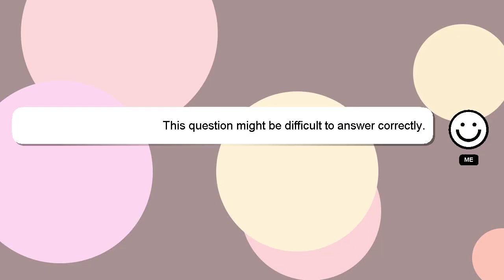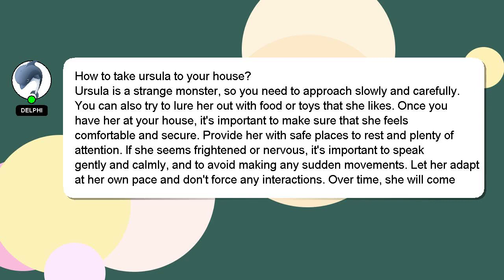How to take ursula to your house?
Here's a short introduction about myself, Howdy, my name's Delphi. Let me help you get the answers you need to your questions. - How to take ursula to your house?

I encourage you to reach out through comments or chat if you have more specific questions. Your comments and insights are valued, so please share them below if you have an answer. Your answer will be acknowledged and appreciated, and I will 'heart' it as a sign of gratitude.

*2 What we are experimenting :*